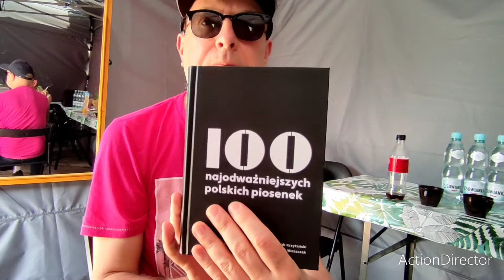SZTYWNY PAL AZJI OSTRZESZOWIE. ( Wiesław Kaczmarek rozmawia z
Sztywny Pal Azji - koncert w Ostrzeszowie.
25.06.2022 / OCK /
Dni Ziemi Ostrzeszowskiej.
 Zapraszam.
 POLUB mój kanał.
Cykl rozmów będzie kontynuowany.
Pod patronatem KWARTALNIKA miasta Ostrzeszowa / OSTRZESZOWSKA KULTURA.
BĄDŹ z NAMI ...